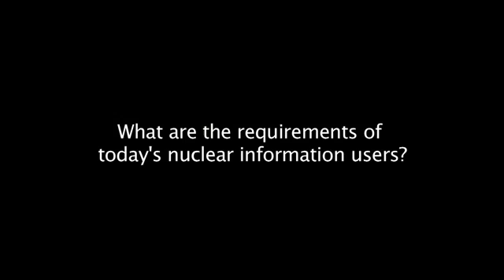International Nuclear Information System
The 57th IAEA General Conference 2013 - Nuclear Information: Interview with Dobrica Savic, Head of Nuclear Information Section (NIS)